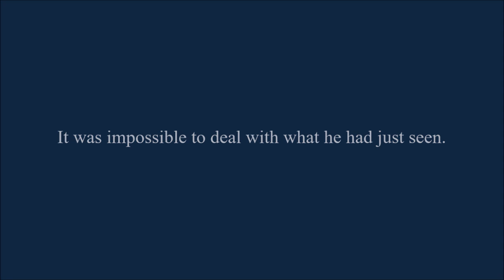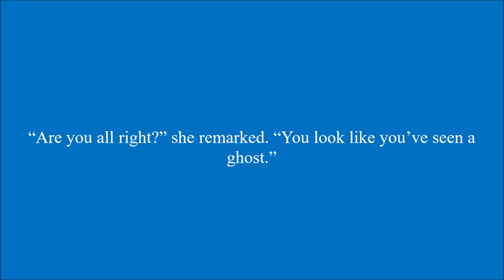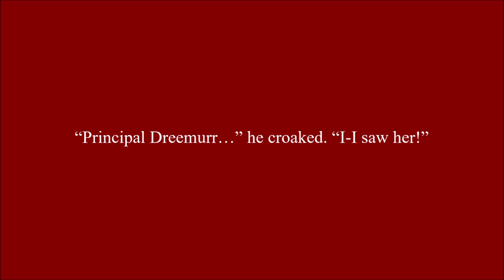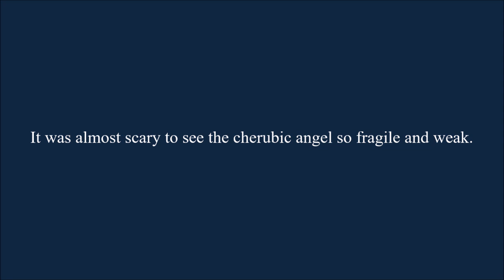My Fatal Reality Chapter 199